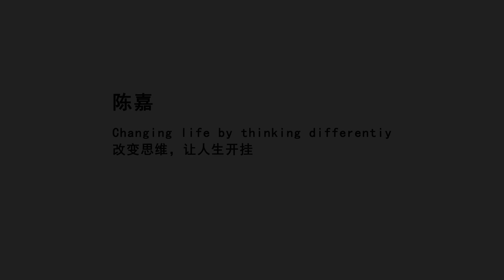改变思维，让人生开挂 | Jia Chen | TEDxJiangPuPark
Education aims at helping students improve themselves by cultivating their learning ability and developing their thinking. If we can think positively, we will definitely find a way to change our lives.

Having graduated as an MBA at Harvard University andmember of the Mensa Club, Jia Chen is now serving as trainer of thought, and innovator in the education industry. 我毕业于哈佛商学院和复旦大学，是门萨俱乐部会员（世界高智商俱乐部），曾担任世界500强高管；35岁时，我放弃高薪和稳定的生活，进入教育领域创业，公司的口号有点土却很真实：帮助更多人获得智慧。没有高薪，也没有所谓的“指数级增长前景”， 却有越来越多的人自愿加入我的团队，包括名校高材生、IT公司CEO、财务自由的创业者、不同领域的“最强大脑”……我们自愿降低大半薪水甚至零薪酬，我们相信我们所创造的，是真正优秀的教育项目，或者说，回归教育应有的初心——帮助更多人获得智慧。This talk was given at a TEDx event using the TED conference format but independently organized by a local community.